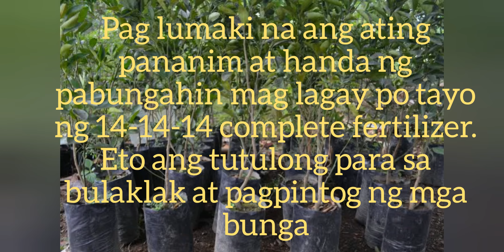Pagpapabunga ng calamansi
Pagtatanim ng calamansi, pagpruning para bigyan tayo ng maraming bunga DIY